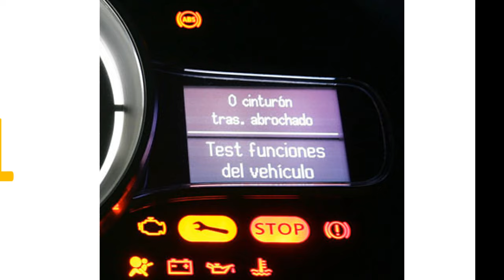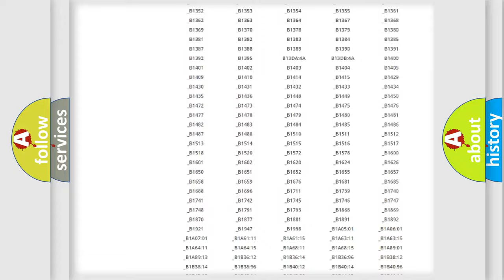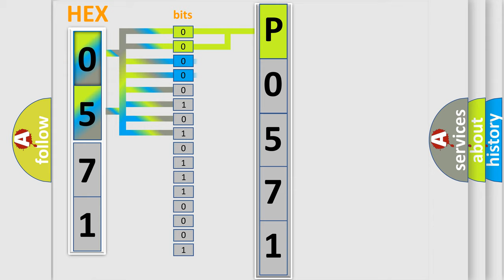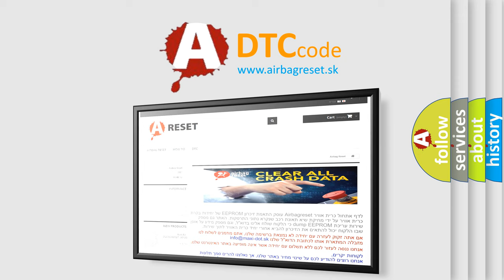DTC Mazda P0571 Short Explanation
Contents:
0:21 Basic DTC analysis according to OBD2 protocol standard.
1:48 Insight into programming
2:58 A diagnostically understandable description of the Diagnostic Trouble Code
3:05 Basic error definition

Make:
Mazda
Code:
P0571
Definition: